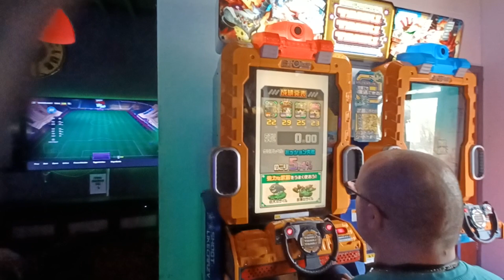Charlie Lets Play :Tank! Tank! Tank! (Arcade)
No commentary, just raw footage, just of games I am in the mood to play.

At Arcade Club in Burt they had Namco's 2009 arcade game Tank! Tank! Tank!... This has you either take on a variety of giant monsters... Or even better do a Red versus Blue Tank battle.  The game is so much fun and has a really strong full seat recoil every time you shoot the tanks gun.